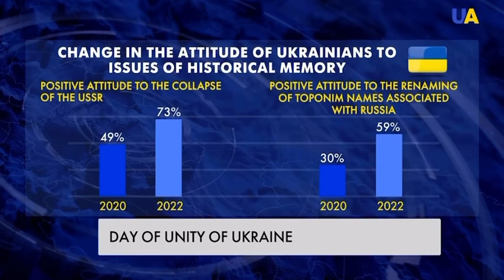Day of unity in Ukraine